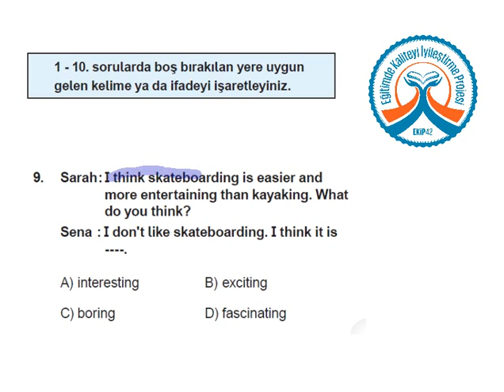TEOG KDS 2 İngilizce C Kitapçığı Soru 9